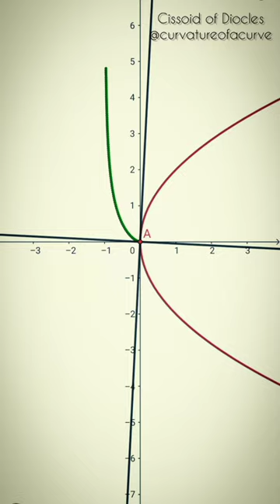Math Graph - Cissoid of Diocles